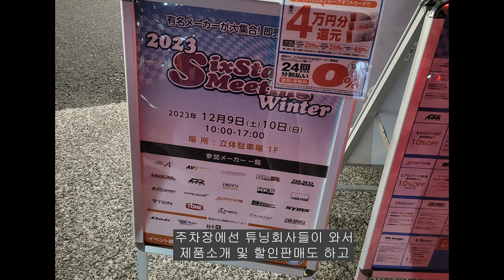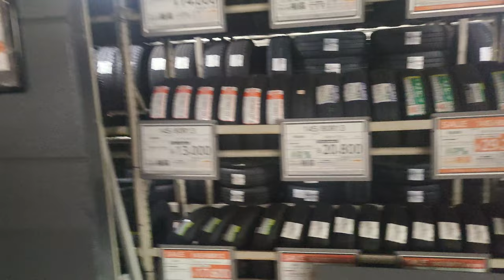일본 Autobacs 시노노메점 방문기 세차, 캠핑, 스타벅스 부터 튜닝용품까지 일본 자동차 문화 여행기 2 일본 오토박스 도쿄 인근에서 제일 큰곳 일본 브이로그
일본 자동차 부품 마트? Autobacs 시노노메점 방문기 일본 자동차 문화 여행기 2 일본 오토박스